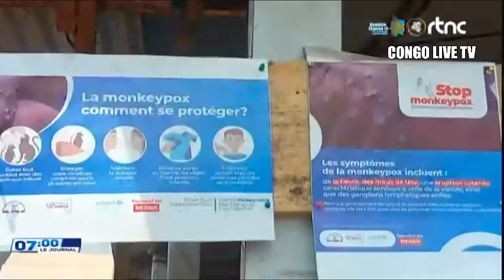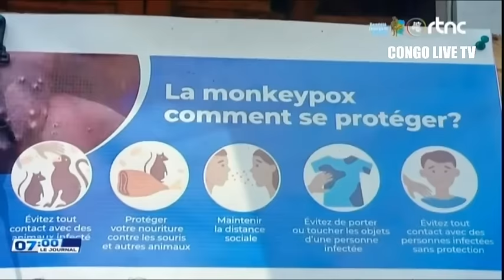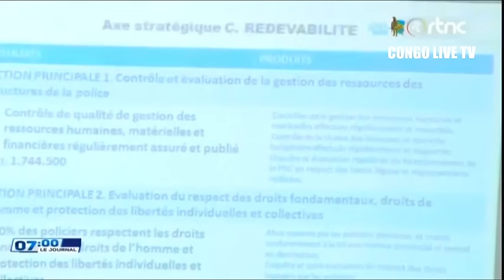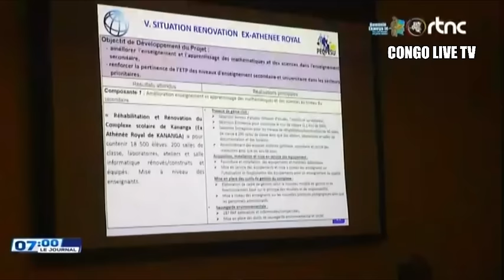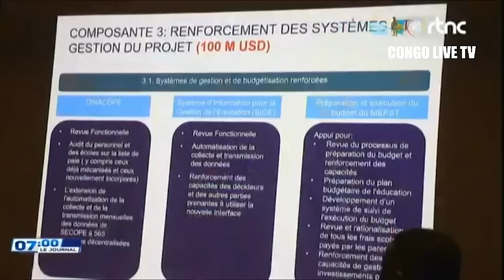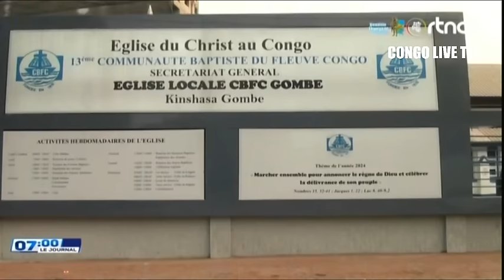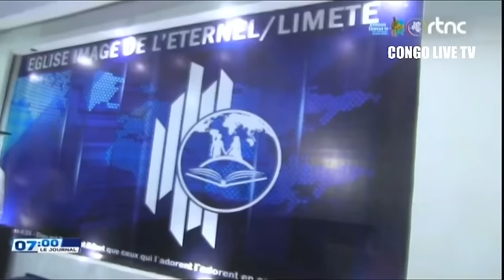🔴SUIVEZ : LE GRAND JOURNAL DE CE MERCREDI LE 28.8.2024 EDITION 07H00